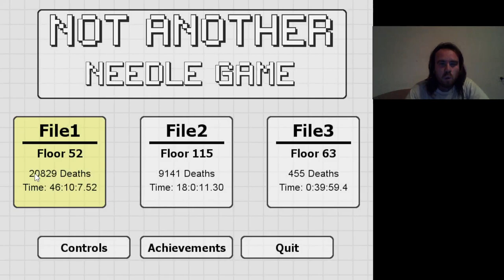EXTREME TIME Not Another Needle Game Stage 5 Hard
Stage 5 Hard